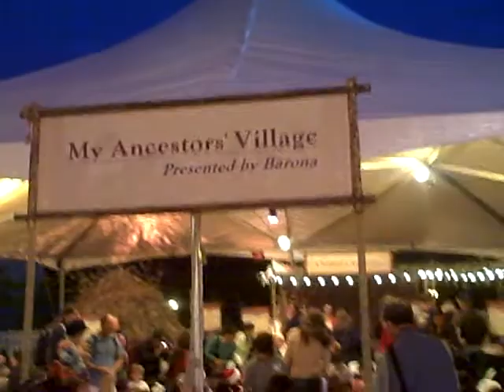December Nights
San Diego's Balboa Park